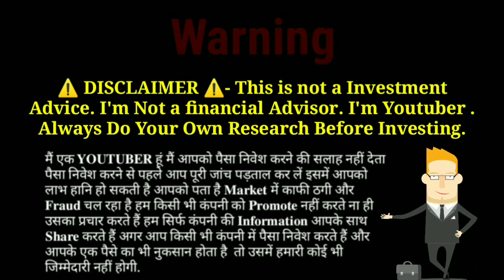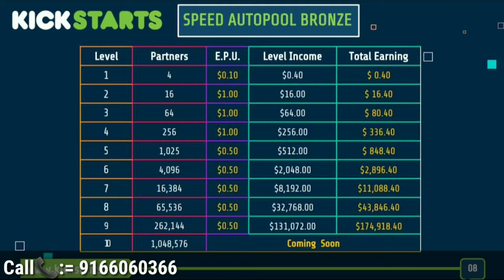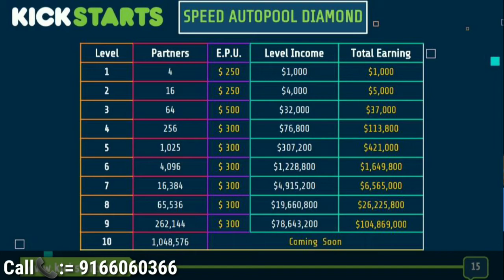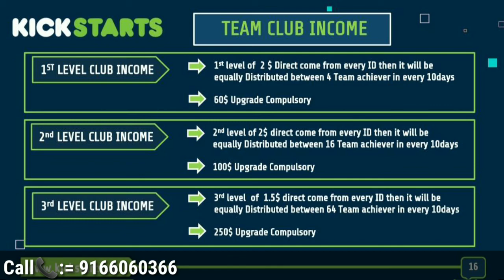New Auto Pool Plan 2020 || Kick Starts.UK सिर्फ $30 लगाकर $3.4 लाख कमाए Best Auto Pool Plan 2020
Best Auto Pool Plan 2020,

Thanks 🙏🙏